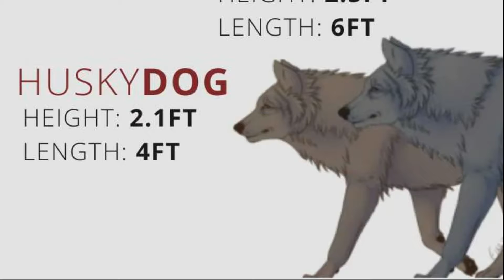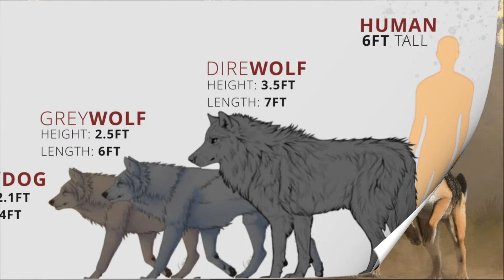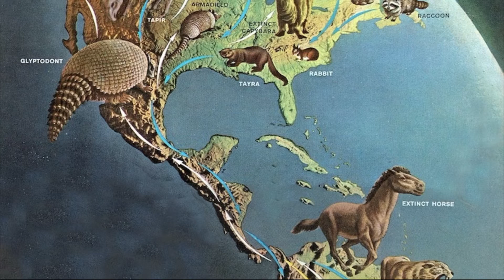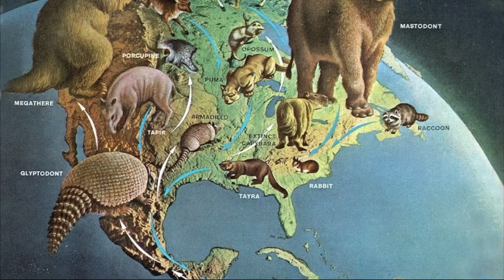Savage Majesty: The Rise and Fall of the Dire Wolf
In this video we will look at the real life Dire Wolf that inhabited the American continents in prehistoric times. We will look at what set them apart from modern wolves, their behavior and their hunting strategies.